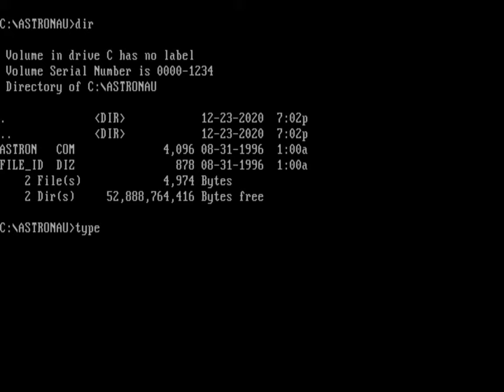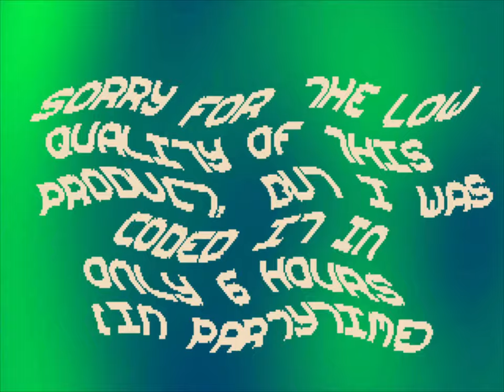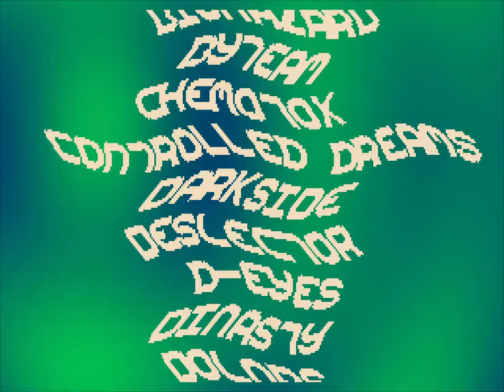ASTRONAUTiCAL Intro (PC MS-DOS, 1996)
ASTRONAUTiCAL is a 4k intro, released in 1996 by Silicon Brain.